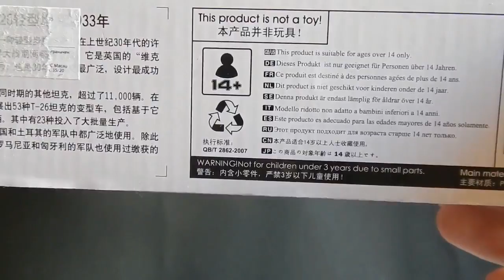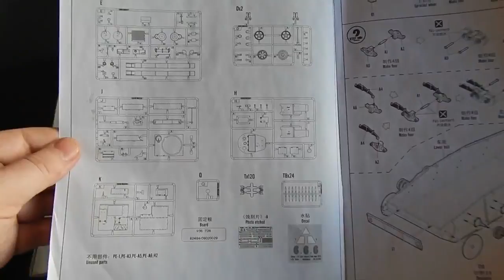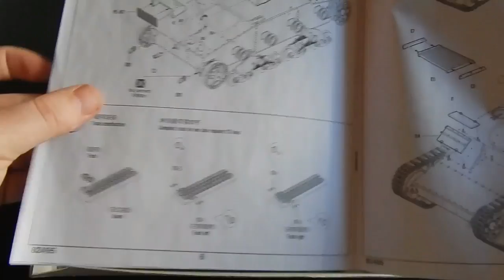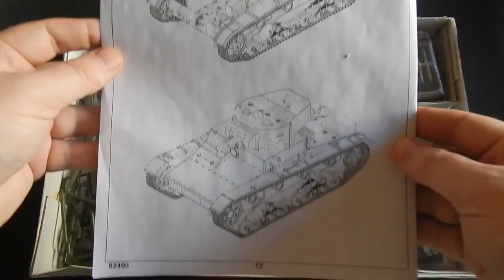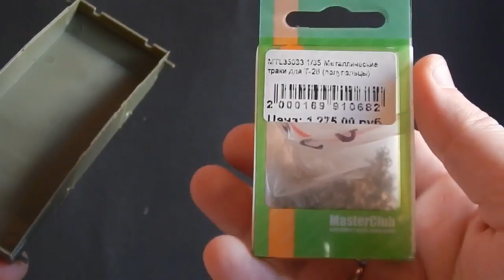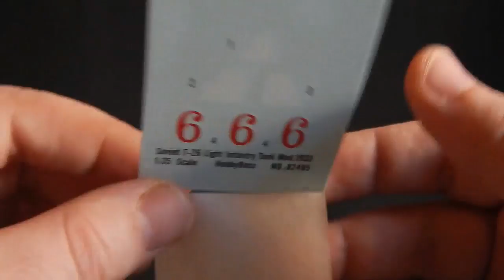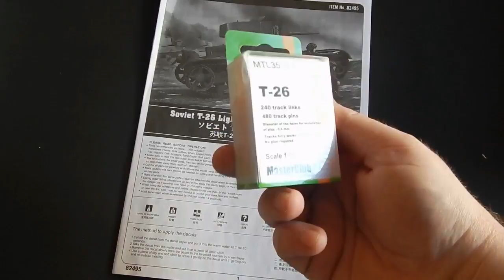Советский лёгкий танк Т-26 мод.1933 года. Обзор на модель фирмы HOBBY BOSS/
Обзор на пластиковую модель Советского лёгкого танка Т-26 мод.1933 года. Хобби Босс масштаб 1:35.
Overview of the plastic model of the Soviet light tank T-26 mod.1933 year. Hobby Boss scale 1:35.